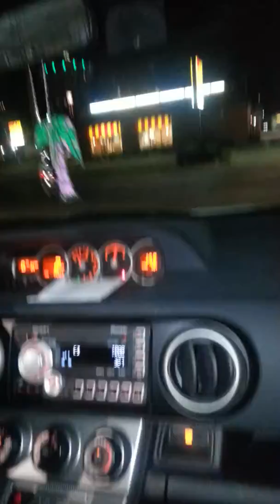Leaving Tacobell with SteeleTate